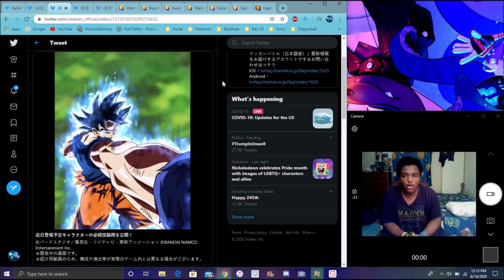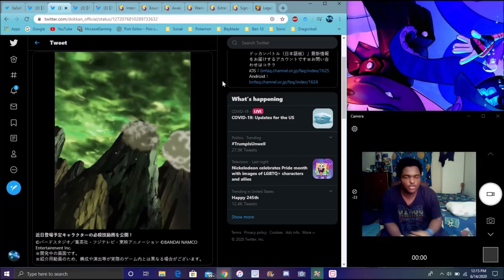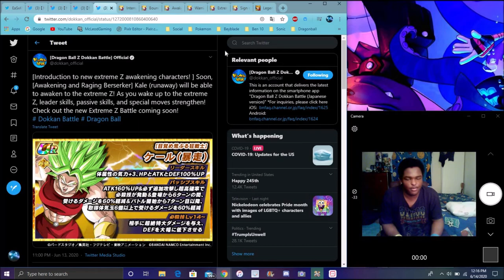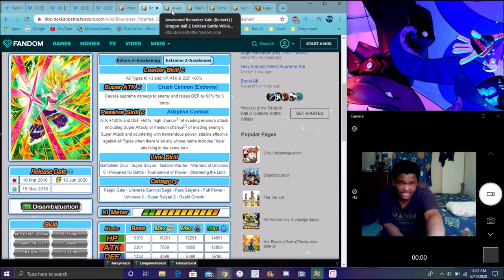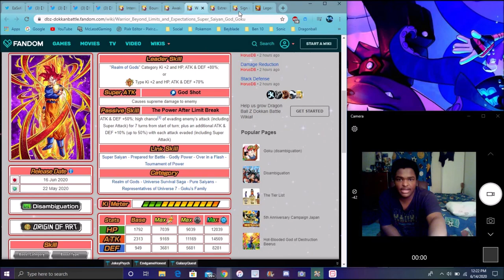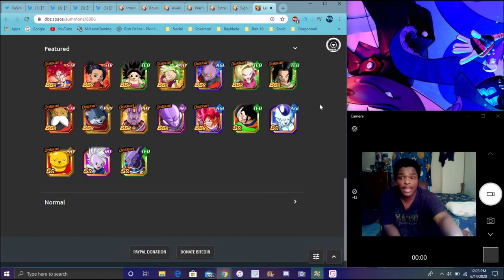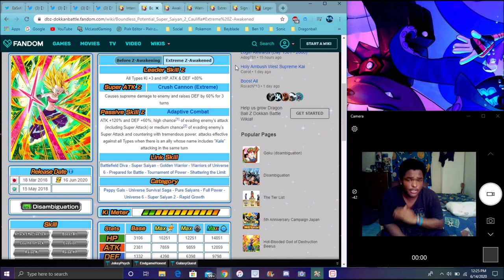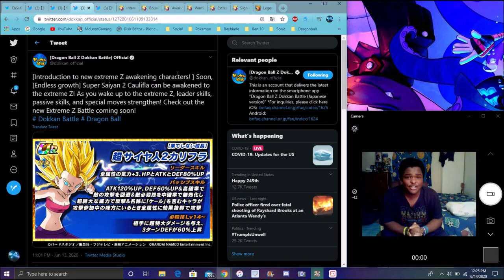MAJOR JP NEWS EZA AGL CAULIFLA & PHY KALE ARE HERE + LR UI GOKU IS COMING & MORE DBZ Dokkan Battle